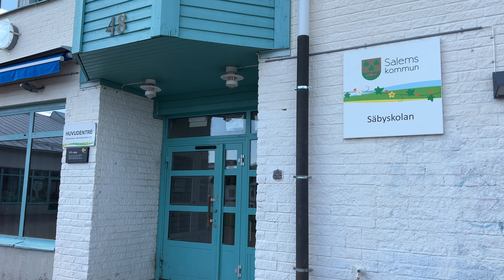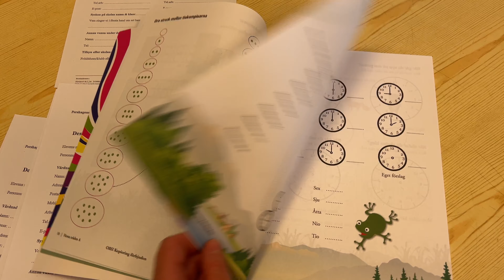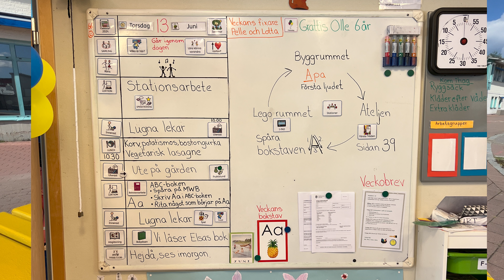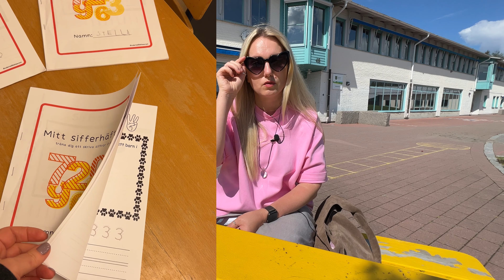КАК УСТРОЕНА ШКОЛА В ШВЕЦИИ. НУЛЕВОЙ КЛАСС. Часть 1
В этом видео я рассказываю, как в общем устроена система школьного образования в Швеции и более детально про нулевой класс. В дальнейшем планирую снять вторую часть видео о средней и старшей школе. Вопросы можете оставлять в комментариях к этому видео.

Спасибо вам за отклик и ваши сердца🫶🏼.